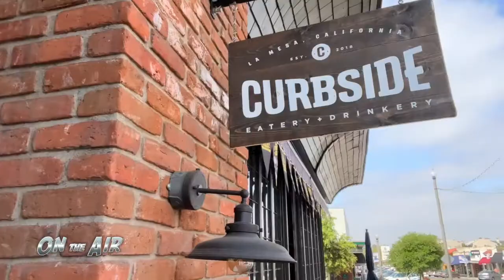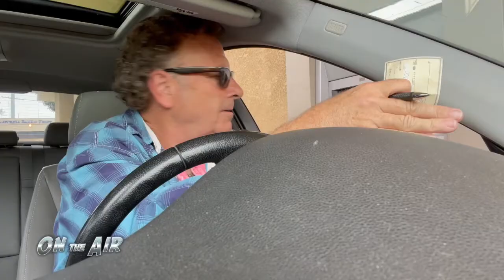Steve Vaus, Jacob Vaus, The Swingin Johnsons - On The Air with Sully, Little Tommy, and Russ T Nailz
We have a fun show for you this week featuring Poway Mayor Steve Vaus and his son, up and coming director Jacob Vaus plus we have the Swingin Johnsons in as the musical guest!